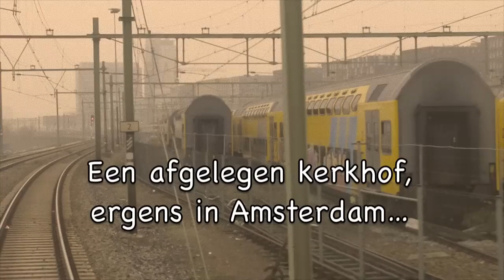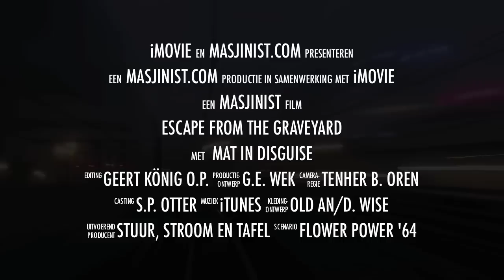Escape from the graveyard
Ze staan klaar om naar de sloop gebracht te worden. Niet de meest comfortabele, wel de meest betrouwbare stellen die de NS in dienst heeft. Hoeveel zullen er aan de slopershamer ontsnappen?